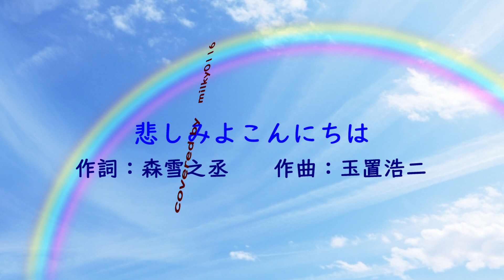悲しみよこんにちは 斉藤由貴 『めぞん一刻初代OP』【covered by milky0116】作詞：森雪之丞 作曲：玉置浩二/ 歌詞付き =*＾-＾*=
💝ご訪問頂きまして有難うございます🥰みるきーと申します！山口百恵さん世代です💗
昭和歌謡曲　昭和アイドル曲　デュエット　女性二人でうたってみた　アニメソング　等
沢山歌っていきたいと思っています(#^.^#)

🌼再生リスト🌼

手のひらのそよ風が
光の中　き・ら・き・ら　踊り出す
おろしたての笑顔で
知らない人にも「おはよう」って言えたの

あなたに　逢えなくなって
錆びた時計と　泣いたけど

平気　涙が乾いた跡には　夢への扉があるの
悩んでちゃいけない
今度　悲しみが来ても　友達迎える様に微笑（わら）うわ
...きっと　約束よ

降りそそぐ花びらが
髪に肩に　ひ・ら・ひ・ら　ささやくの
出逢いと同じ数の
別れがあるのね　あなたのせいじゃない

想い出　あふれだしても
私の元気　負けないで

平気　ひび割れた胸の隙間に　幸せ偲び込むから
溜息はつかない
不意に　悲しみはやってくるけど　仲良くなってみせるわ
...だって　約束よ

そうよ　優しく友達迎える様に微笑（わら）うわ
...きっと　約束よ

...だって　約束よ

【動画で使わせて頂いた画像】↓　　🌸本当に有難うございました！🌸